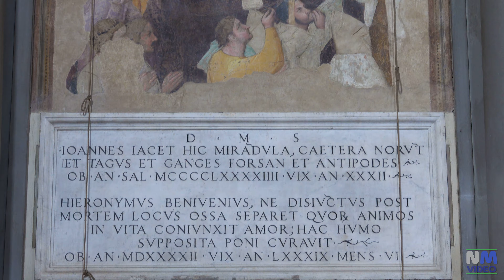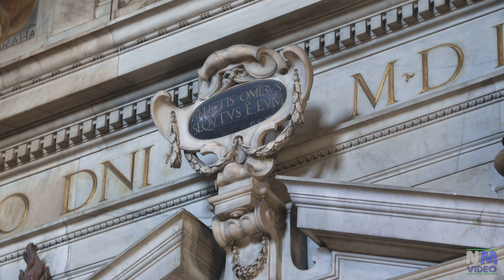FIRENZE - Basilica di San Marco 4K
FIRENZE - La Basilica di San Marco filmata con Sony RX10M3 in 4K.

La chiesa faceva parte originariamente del grande complesso del convento di San Marco, in cui vissero ed operarono molti fra i più importanti rappresentanti della spiritualità e della cultura quattrocentesca: Cosimo il Vecchio, sant'Antonino, il Beato Angelico, Ambrogio Catarino Politi, Fra Bartolomeo, Tommaso Caccini (noto per aver inquisito Galileo Galilei) e, soprattutto, fra Girolamo Savonarola, che predicò contro la decadenza dei costumi, finendo poi impiccato ed arso in piazza della Signoria nel 1498. Dal 1934 vi dimorò anche il sindaco di Firenze Giorgio La Pira, il cui corpo riposa ancora nel complesso monastico. (Wikipedia)